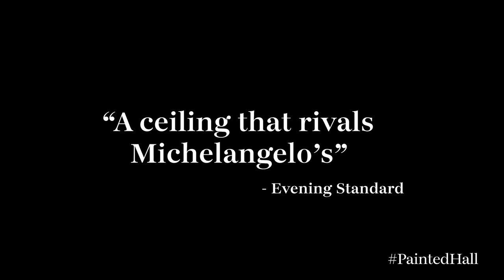Painted Hall Ceiling Tours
Ascend 60 feet and uncover the secrets of Britain’s largest painted ceiling.

Painted between 1707 and 1726, the Painted Hall at the Old Royal Naval College hides many surprises. During a major conservation project, you have a once-in-a-lifetime opportunity to experience the drama of this vast masterpiece up close.